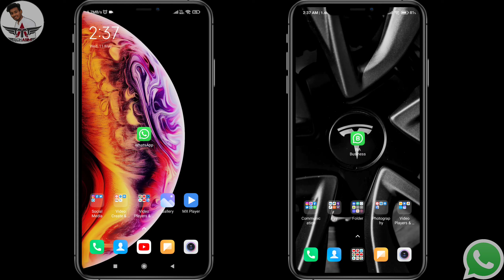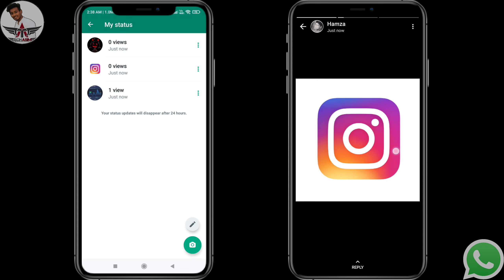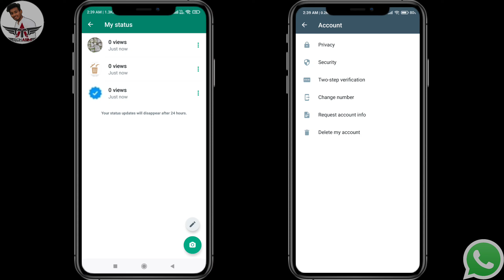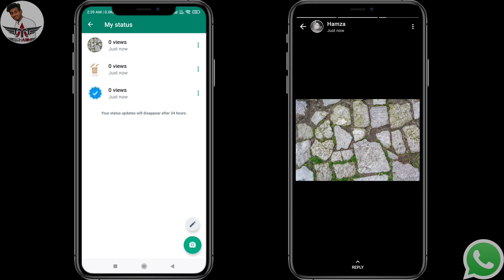How to see whatsapp status without knowing them !! Bina pata chale status kaise dekhe !! Status seen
Hello Friends. aaj ki is video mein hm aapko bta rahe hain ki aap WhatsApp par kisi ka bhi status dekhen usko pta bhi na chale.

Ummed krta hu aapko video pasand aaye.

Bina pata chale status kaise dekhe
Status seen
Whatsapp par status dekhe aur kisi ko pata bhi na chale
WhatsApp status dekhe aur kisi ko pata bhi na chala
Kisi ka status dekhe or use pata na chale
Kisi ka bhi status bina seen kiye kaise dekhe
WhatsApp status kaise dekhe bina seen kiye
Bina pata chale whatsapp status kaise dekhe
How to see status on whatsapp without seen
Bina pata chale kisi ka status kaise dekhe
WhatsApp status dekhe bina pata chale

Music

SONG                                                                            Chill

ALBUM                                                            Tech Music

LICENCES
Elite Alliance Music; Epic Elite (Music Publishing)